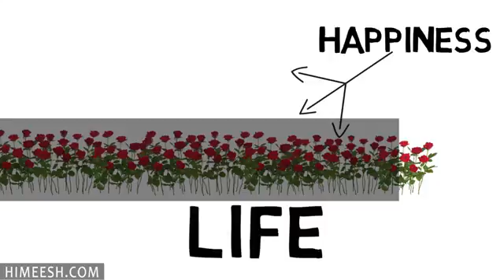December 16, 2017